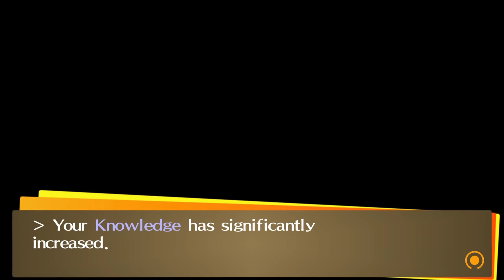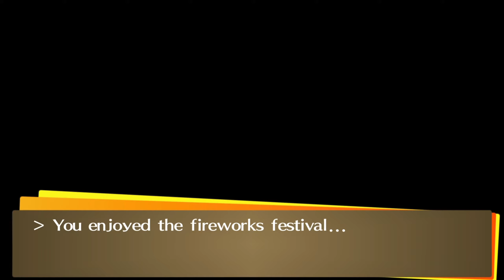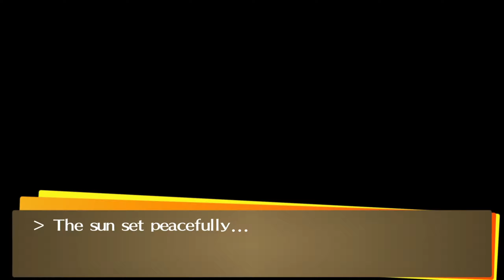Persona 4 Part 10: Summer Vacation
A coming of age story that sets the protagonist and his friends on a journey kickstarted by a chain of serial murders. Explore meeting kindred spirits, feelings of belonging, and even confronting the darker sides of one's self. Persona 4 Golden promises meaningful bonds and experiences shared together with friends.